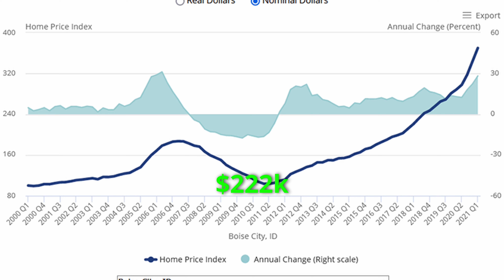3 Steps to Escape the Middle Class Trap in 2024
Let's face it - getting ahead financially in today's economy is getting more and more difficult. However, there are practical steps that I took and you can also take that will help you escape the rat race. In this video, we break it down.